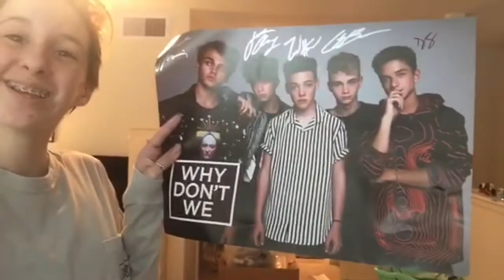Vlog// Pool, Room, And Filming!!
Hey Guys!!
Hope you enjoyed the vlog!!
Twitter and Snap: allylizlem